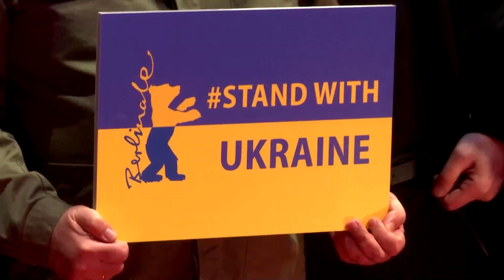Filmmakers show solidarity with Ukraine at Berlin film festival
Actor and Berlin Film Festival jury president Kristen Stewart was among those from the filmmaking community who marked the first anniversary of the war in Ukraine with a show of solidarity on the red carpet.